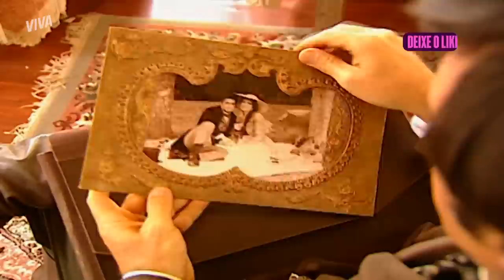CANALHA! HIGINO AMEAÇA DENUNCIAR INÁCIO E FAZ CHANTAGEM! | FORÇA DE UM DESEJO | MELHOR DO DIA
Higino descobre onde Ester e Inácio estão morando e não perde a chance de chantagear o casal 😱 O fazendeiro acusa o rapaz pelo assassinato de Sobral e diz que a polícia adoraria saber que ele e Ester fugiram juntos 😳 Confiante, Higino ainda exige a posse da fazenda Ouro Verde em troca do seu silêncio!

Capítulo 165, dia 03 de maio de 2023, quarta-feira.